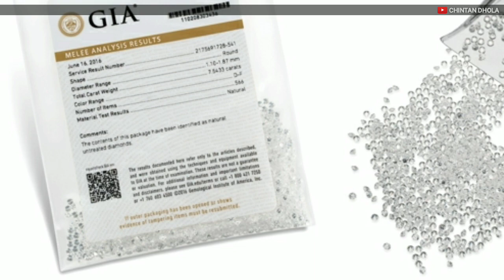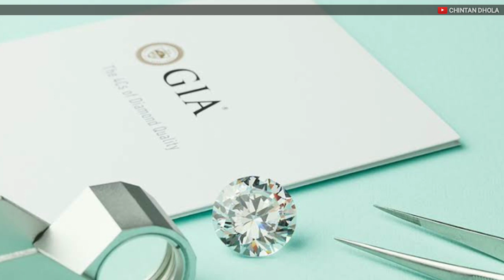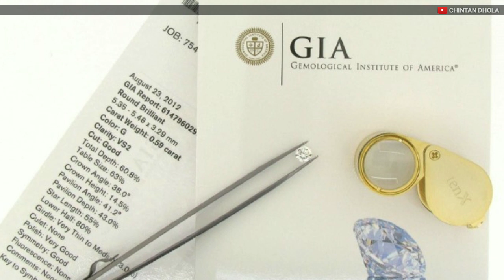GIA Diamond Job Interview In Surat | 22 & 23 October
Golden opportunity Grab It☺️

Ask me in Comment Box If you Have Any Query...